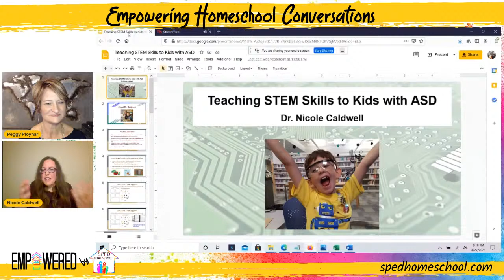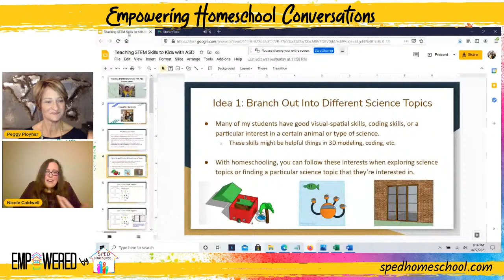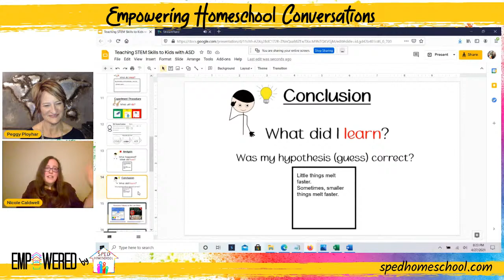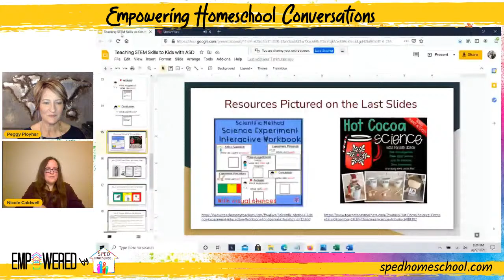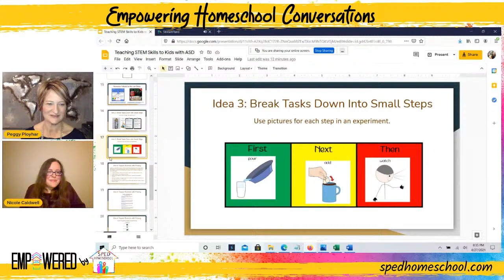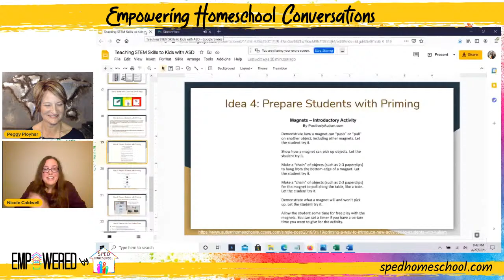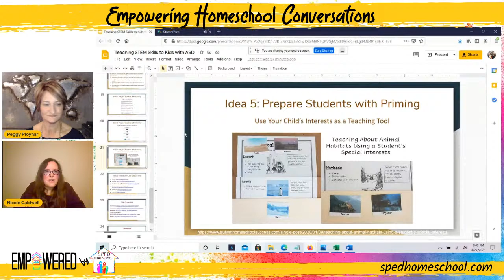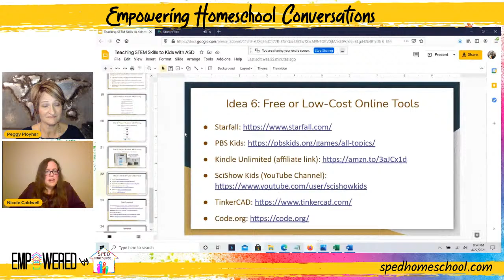Teaching STEM Skills to Kids with ASD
Our special guest this week was Dr. Nicole Caldwell, certified special education teacher with a Master's degree and PhD in special education. Dr. Nicole Caldwell shared with us about "Teaching STEM Skills to Kids with ASD"

Other topics covered in this episode:
Using Visual Supports for Teaching the Scientific Method
The Advantage of Simplified Science Experiments
Introducing Science Concepts Through Free Play
Using Your Child’s Interests to Teach Science

A special thank you to Unlock Math for sponsoring this episode of Empowering Homeschool Conversation. To find out more about their writing curriculum,

To find out more about SPED Homeschool’s new learning platform,